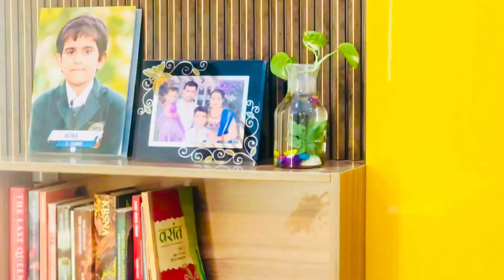Festival पर अपने घर को पौधे से कैसे सजाए